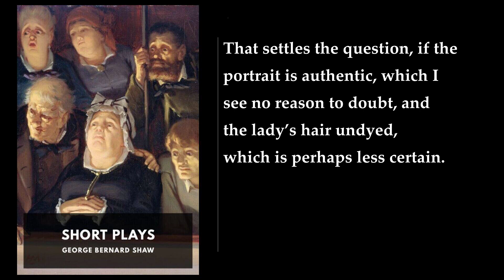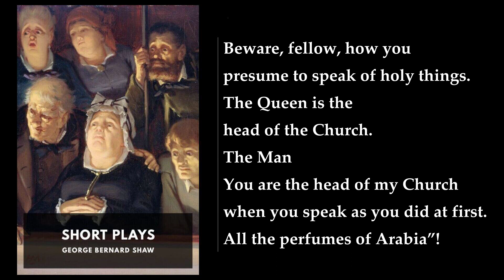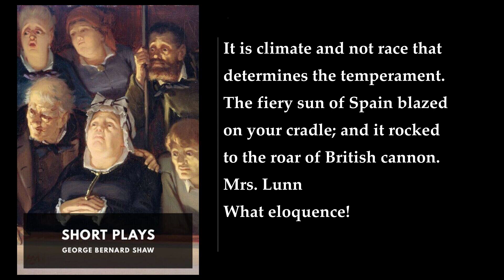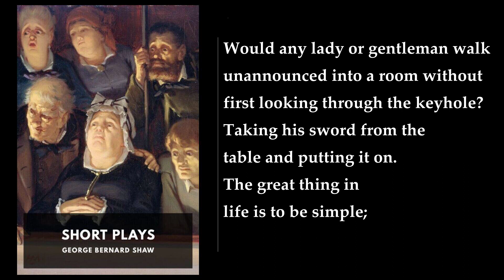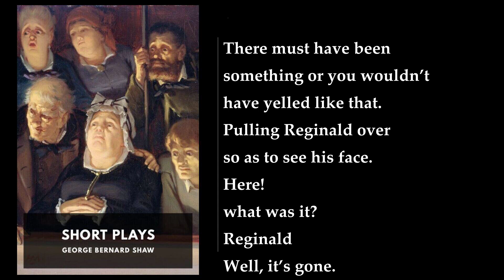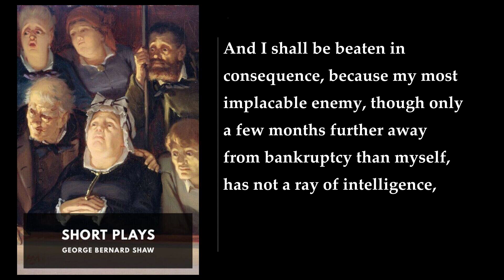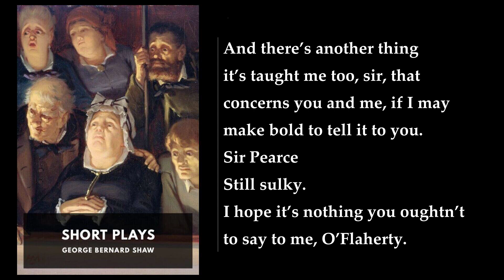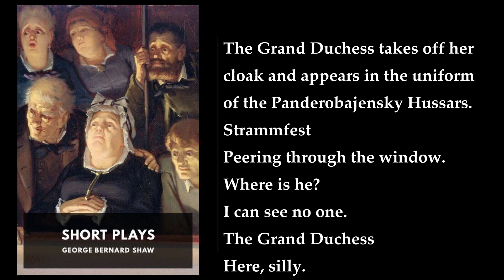Short Plays (2/2) 💙 By George Bernard Shaw. FULL Audiobook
Short Plays. By George Bernard Shaw FULL Audiobook
"Short Plays" by George Bernard Shaw is a collection of intriguing and thought-provoking dramatic works. Let's delve into the essence of this compilation:

1. "The Admirable Bashville": A delightful comedy that satirizes the world of boxing. The protagonist, Bashville, is a charming rogue who navigates the complexities of love and ambition.

2. "How He Lied to Her Husband": A witty exploration of infidelity and deception. The play revolves around a love triangle, where a husband discovers his wife's secret affair.

3. "Passion, Poison, and Petrification": A whimsical piece that combines romance, science, and mythology. Shaw ingeniously weaves together characters from classical literature, including Pygmalion and Galatea.

4. "The Glimpse of Reality": A philosophical work that questions the nature of existence. Shaw challenges conventional perceptions and invites the audience to ponder deeper truths.

5. "The Dark Lady of the Sonnets": A fictional encounter between William Shakespeare and the enigmatic "Dark Lady." Shaw's wit shines as he imagines their witty banter.

6. "Overruled": A clever exploration of marital fidelity and unconventional relationships. Two couples meet on a cruise ship, leading to unexpected twists.

7. "The Music-Cure": A humorous take on the healing power of music. A doctor prescribes music as a remedy for various ailments, resulting in hilarious consequences.

8. "Great Catherine": A historical farce set in the court of Catherine the Great of Russia. Shaw blends history, politics, and comedy in this delightful romp.

9. "The Inca of Perusalem": A satirical play that lampoons British imperialism. The Inca, an eccentric ruler, challenges societal norms and exposes hypocrisy.

10. "O'Flaherty V.C.": A poignant exploration of heroism and sacrifice. Captain O'Flaherty faces a dilemma when his valor in battle clashes with personal desires.

11. "Augustus Does His Bit": A biting commentary on war propaganda. Shaw dissects the absurdity of patriotic fervor and blind obedience.

12. "Annajanska, the Bolshevik Empress": A fictional encounter between a Russian empress and a revolutionary. Shaw's wit and political insights shine through.

13. "Village Wooing": A romantic comedy that traces the courtship of a village girl and a traveling salesman. Shaw celebrates love's simplicity.

14. "The Six of Calais": A historical drama set during the Hundred Years' War. Shaw portrays the siege of Calais with vivid characters and moral dilemmas.

15. "Cymbeline Refinished": A reimagining of Shakespeare's play "Cymbeline." Shaw injects humor and modern sensibilities into the classic tale.

These short plays showcase Shaw's versatility, wit, and keen observations of human nature. From biting satire to heartfelt moments, "Short Plays" invites readers to explore the complexities of life through the lens of the stage  .
More: George Bernard Shaw, Short Plays, The Admirable Bashville
How He Lied to Her Husband, Passion, Poison and Petrification, The Glimpse of Reality
The Dark Lady of the Sonnets, Overruled, The Music-Cure
Great Catherine, The Inca of Perusalem, O'Flaherty V.C.
Augustus Does His Bit, Annajanska, the Bolshevik Empress, Village Wooing
The Six of Calais, Cymbeline Refinished

00:00:00 The Dark Lady of the Sonnets
01:38:39 Overruled
03:12:22 Great Catherine
05:01:03 The Music Cure
05:35:48 The Inca of Perusalem
06:37:31 Augustus Does His Bit
07:30:19 O’Flaherty V.C.
08:29:49 Annajanska